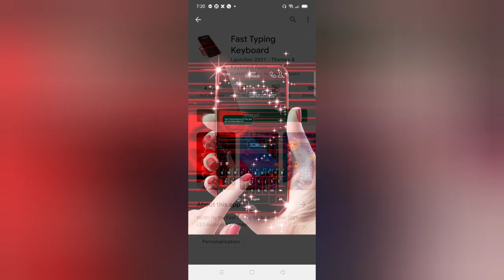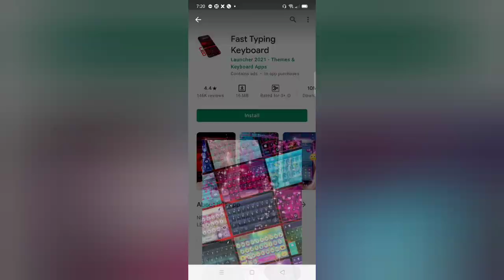Android App for a Variety Keyboard | Fast Typing Keyboard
Fast Typing Keyboard is our new keyboard for Android, created just for you! Our awesome keypad will completely change the way you type your text messages!